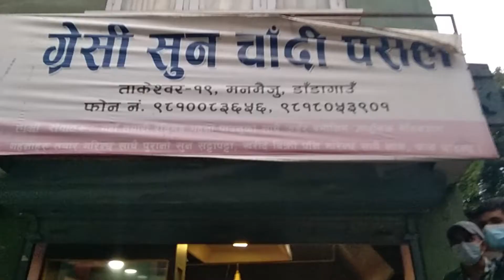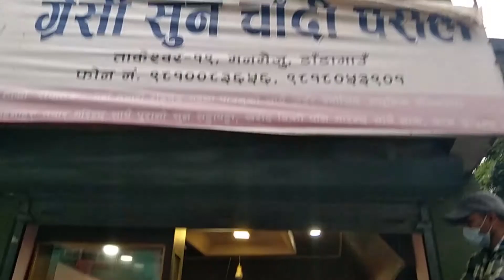काठमाण्डाैंमा अनाैंठो घटना ब्यापारी २ बर्ष देखी हराएपछी सुन पसलकाे ताला फुटा*उदा यस्ताे भेटियो !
!...Unauthorized downloading and uploading on YouTube channel is Strictly Prohibited And will attract punitive measures from Highway Nepal

Highway Nepal
HIghwayNepal